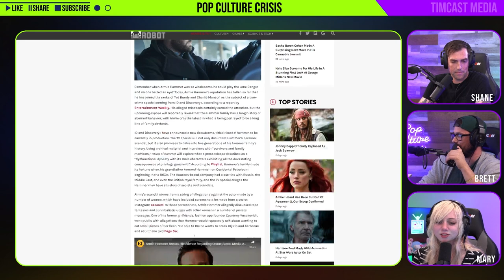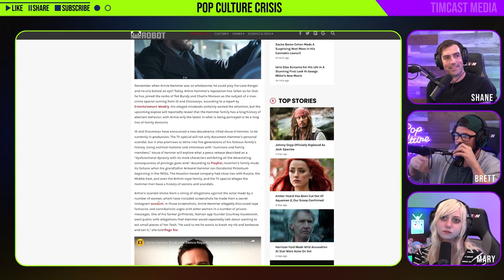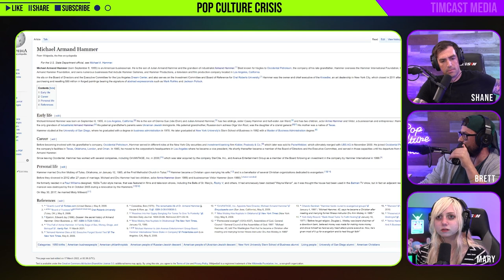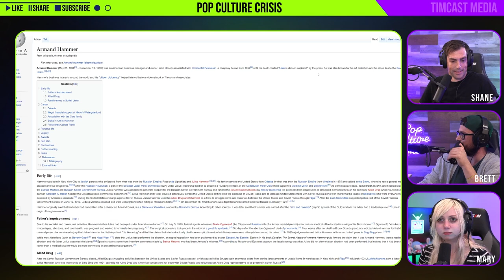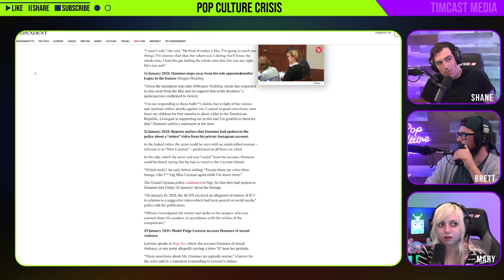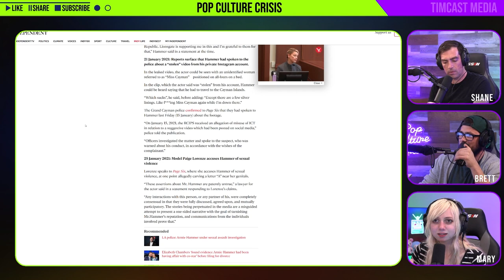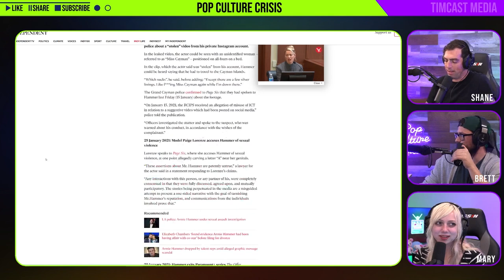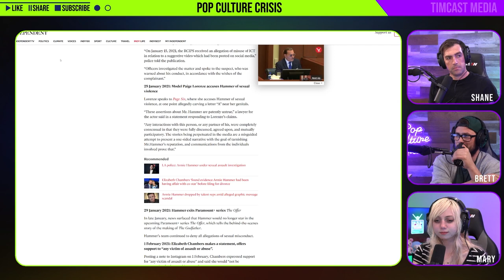The Family of Alleged Cannibal Fetishist Armie Hammer the Focus of Docuseries 'House of Hammer'